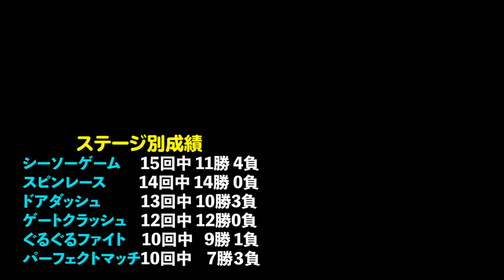とにかく50連戦フォールガイズ（FALL GUYS）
【今日は何の日?】9月8日

4168年-人間の体は進化し、ジェリービーンズに手足が生えたような体となる。太古から存在すると言われている人類の始祖GIYAUKIはより良い個体を喰う為に60人の中から1人を選別し始めた日。

♣︎【動画情報】♣︎

●フォールガイズを50連戦します

●他の人に比べてかなり下手なので、プレイ回数を制限し、1回1回のプレイに緊張感を持っていきました。

●続編は現在未定

適当なゲーム配信をしたりゲーム実況動画を投稿しています。